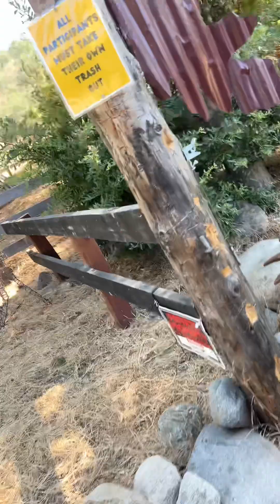Blog #131 / Festejando el dia del Padre en el Rio / Isabella & Diego + Mom 🩵🩷